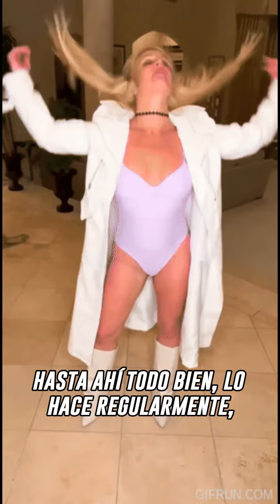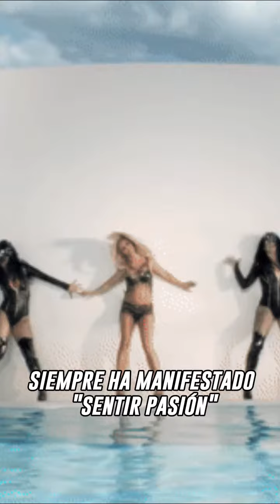El peligroso baile de Britney Spears que preocupa a sus fans